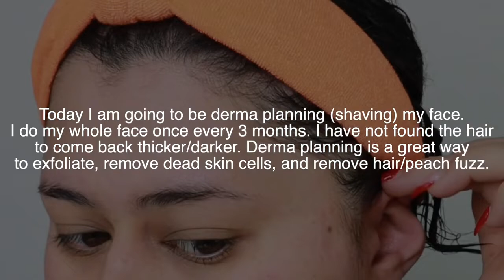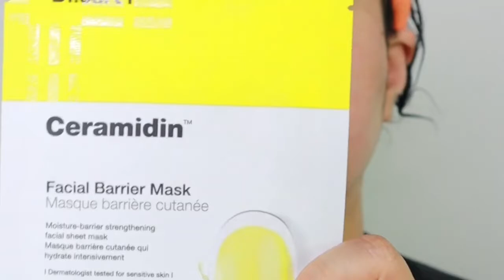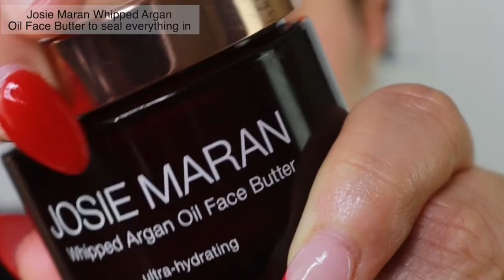The Sounds of Shaving My Face (Upclose ASMR No Talking) | Dermaplaning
Some of you wanted more shaving/dermaplaning videos so here is a full one. I derma plane/shave my face fully once about every three months. Shaving the face helps to exfoliate, remove dead skin cells, and remove unwanted hair. I suggest buying specific razors to derma plane rather than using a traditional razor. The one I am using in this video was gifted to me via Michael Todd Beauty. It is called the sonic smooth and I love how it is super gentle. FYI: This video is non sponsored, I just love this product and use it very often!

GooGoo Hair: UPSNAA10

In my videos you will find:

-ASMR Skincare
-Makeup Sounds
-Skincare Sounds